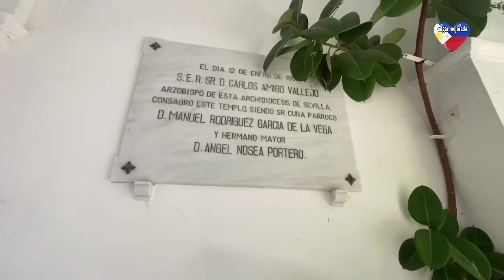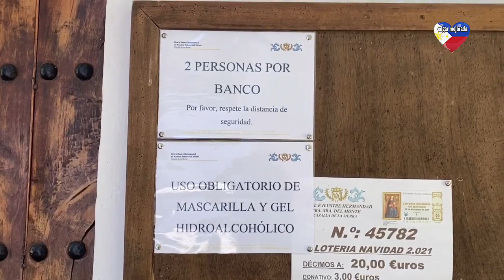PASADAHAN ANG TANIMAN NG OLIVO TREE AT PASYALAN ANG ROMERIA NG CAZALLA,SEVILLA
Date Published October 25,2021
Olivo tres ang karaniwan na tanim sa bansang Espańa at ito ang ginawang olive oil na isa sa pangonahing producto na galing sa olivo.
Romeria ang ibig sabihin ay fiesta sa Patron ng bayan sa CAZALLA,Sevilla,Espana ang Santa ay tinatatawag na Virgen del Monte at ito ay may sariling napakagandang kapilya apat na kilómetro ang layo mula sa bayan.

tech na gamit sa pag va vlog

👈👈Paano gagawin ang torrijas delicacy sa Espańa